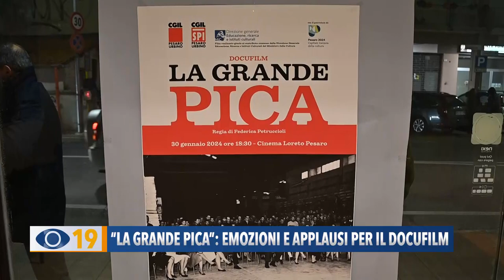La grande Pica Emozioni e applausi per il docufilm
Tutto esaurito ieri al Cinema Loreto di Pesaro per il documentario sulla Pica: una storia raccontata dai lavoratori della “fabbrica rossa” che ha segnato un'epoca.